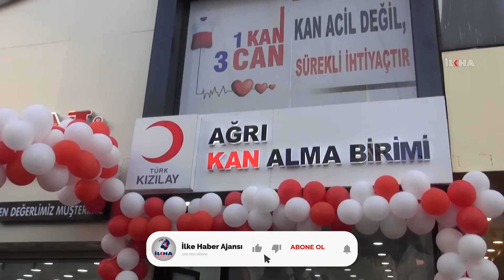Kızılay Ağrı'da kan merkezi açtı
Ağrı'da faaliyet yürütecek olan Kızılay Kan Merkezi, protokolün katılımı ile açılışı gerçekleştirildi.

Değerli İzleyicilerimiz;

TÜKÇE

KÜRTÇE

ARAPÇA

İNGİLİZCE

FARSÇA

SORANİ